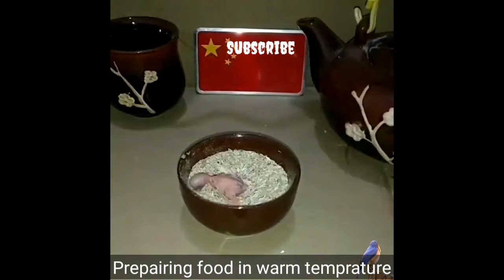Save Parrot from the egg and raise it. Unbelievable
Save Parrot from the egg and raise it. Unbelievable,Parrot growth,parrot from egg,parrot raise,save parrot,pets growth,parror from egg to fly,parrot look after,egg to parrot,how to rais a parrot? how to raise parrot fron egg,Unbelievable parrot,awesome parrot raise,parrot flying,parrot growth from egg to fly,parrot,kkk,kpk khan kohat,KPK Khan Kohat,virul video,Egg do not hatch,He has to save and raise the parrot,How parrot grows from egg till fly?